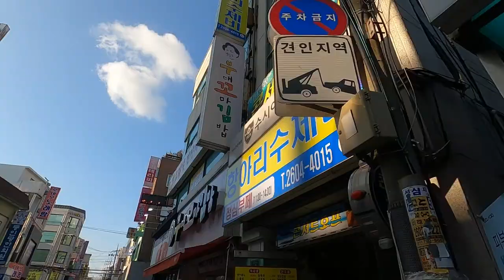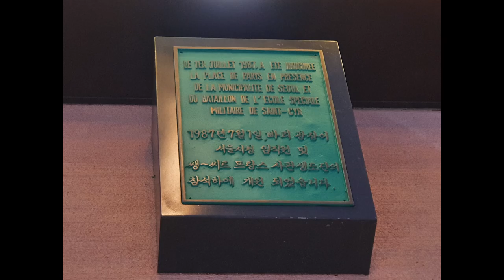vlog｜목동 브이로그｜목동 출신 지인과 목동 산책하면 생기는 일｜목동역｜목동 로데오거리｜서울 영도중｜서울 강서고교｜파리 공원｜아준 이야기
20220820

이번엔 목동 출신 지인(서울 양동중, 서울 강서고 졸업)과 목동을 산책해 봤습니다. (추억 여행)
파리 공원이 올해 4월에 리노베이션을 마치고 재개원했습니다.
그리고 목동 가온길 자주 갔던 기억 납니다. (아마스빈, 공차도 있습니다. 오락실은 아직도 있다는 건 안비밀.)

Like A Full Moon by Ujabes